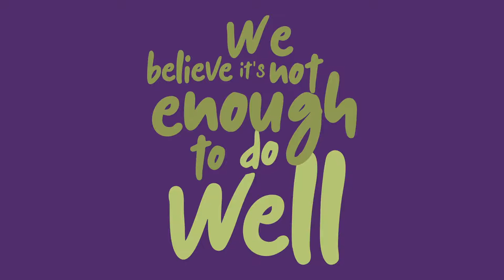CBTL® Brunei - Learning Ladders for Caring Cup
The Learning Ladders Society was established in year 2007 for children with autism and related disorders.

Hear more about Sharina Yunos, a mother of five, 2 children on the autism spectrum which started her journey to becoming a president for the Learning Ladders Society, talk about what Learning Ladders is in the IGTV

The Caring Cup program focuses on our corporate social responsibility to expand our impact by contributing to society via this initiative.

Every $1.00 from the beverage you buy from the Caring Cup flavors, will be fundraised and donated to MKOKU (Brunei Council for the Welfare of Persons with Disabilities)

"We believe it is not enough to do well - we must also do good."